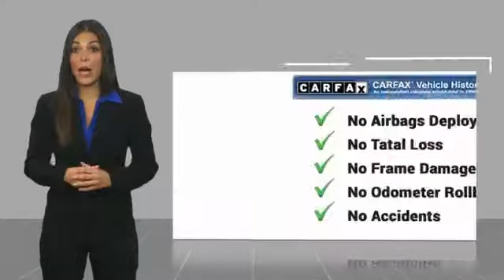2015 Toyota RAV4 Metairie LA JL34611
2015 Toyota RAV4 LE

Lakeside Toyota
3701 North Causeway

Black 2015 Toyota RAV4 LE AWD 6-Speed Automatic 2.5L 4-Cylinder DOHC Dual VVT-i AWD, Cloth.Recent Arrival! 22/29 City/Highway MPGAwards:* 2015 KBB.com 10 Best All-Wheel-Drive Vehicles Under $25,000 * 2015 KBB.com 10 Best SUVs Under $25,000Preferred Internet Customers!! PRINT THIS PAGE and HAND to CHAD STOWE, the used car Internet manager, upon arrival for internet SAVINGS. We look forward to hearing from you!!Reviews:* Roomy interior for people and cargo; strikes a good balance between ride comfort and sure-footed handling. Source: Edmunds* The 2015 RAV4 captures the spirit of freedom that began with the original RAV4, yet breaks new ground in refinement, practicality and technology. The traditionally mounted spare now resides under the cargo floor so that the RAV4 now has a true liftgate, opening up instead of out. Opt for the RAV4 Limited and you'll get a power liftgate with jam protection that even offers height adjustment. From its efficient engine to its new 6-speed automatic transmission and updated suspension, RAV4 is every bit a driver's machine. It's now available with the all-new Dynamic Torque-Control All-Wheel Drive system. It improves handling by distributing power from front to rear, and manages the vehicle's braking system from side to side for maximum control. RAV4's standard 2.5L engine produces 176hp along with 172 lb.-ft. of torque to make short work of long roads. With the pull of a handle, passengers can recline the rear seatbacks and enjoy the ride. Even with all the leg room offered by RAV4's interior, there's still plenty of room for your gear. In fact, you can stow up to 38.4 cubic feet of cargo with the rear seatbacks in their upright position. You can even fold the second-row seats in seconds by pulling the handle up and lower the seatbacks to create a wide, flat load space with 73.4 cubic feet of cargo capacity. Optional features now include Blind Spot Monitoring with Rear Cross-Traffic Alert which provides audible and visual cues when the RAV4 detects oncoming traffic. The available Smart Key fob allows you to lock and unlock the doors and liftgate with one touch and start the vehicle with the push of a button, Display Audio with Navigation and Entune, 11 JBL GreenEdge speakers in seven locations with a subwoofer and amplifier. Source: The Manufacturer Summary